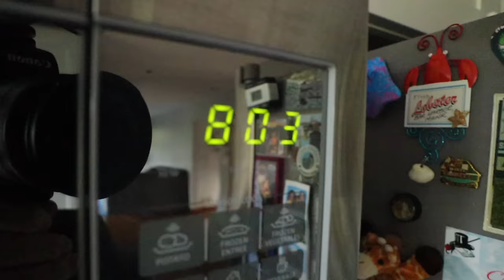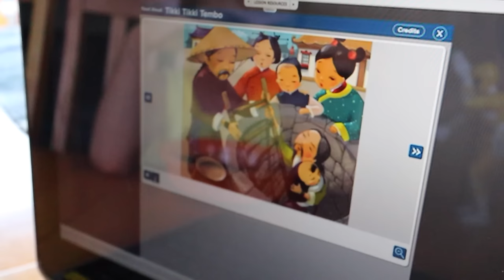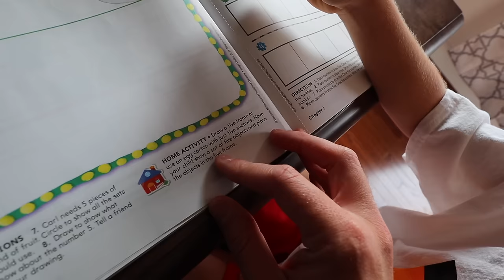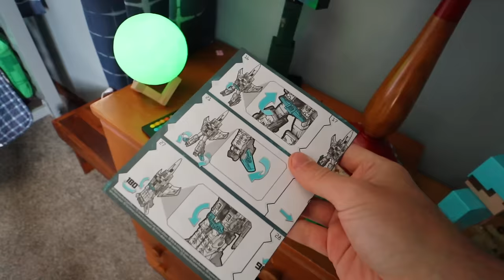What It's Like to Organize a 5 Year Old's Room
In this video, We return for our third week of remote learning kindergarten and we take on the challenge of cleaning Clark's room.